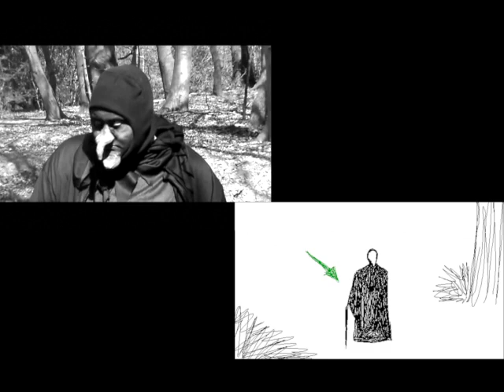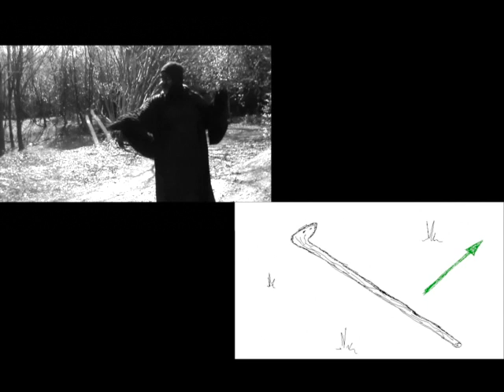Animatic v The Real Footage